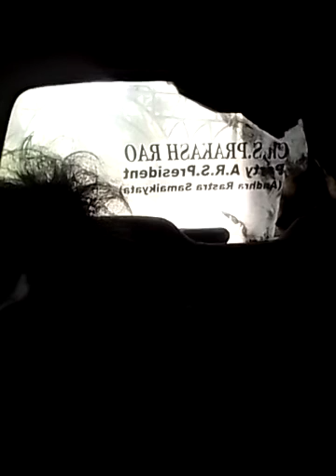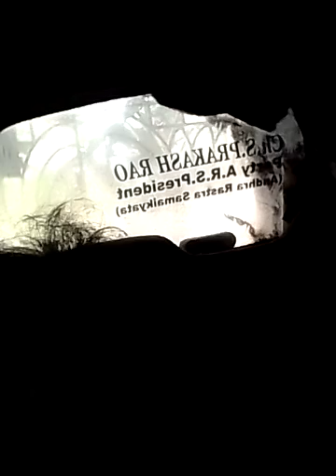15die@SURATFACEBOOKMMM23M+SPEEDAKOITS?EXACTLy3FOB+ACCIDENTS,...LIST GOesENDLESS,CALCI01AvTaRAPTNCSPR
21Jan5121CVKY.=2021A.B.M.K.K.J.K.c.

UPA=NDA, HUSBAND & WIFE POLITIKAL13BLUFFING ISLAMIK POLITICAL13_169+LOOTERSPEED OF XPLOITATION RAFTHA-R-AZEDOWN-POOR PEOPLE ON FOOTPATH AKKOMPLISHING RICH PEOPLES DREAM OF ELIMINATION OF POVERTY BY KILLING POOR IN THE NAME OF DEVELOPMENT,  OF THEIR MINING MAFIA BANK BALANCES,...

I HOPE TiLL MODi Doesn't ConfesSurrender & HANDOVER THE NATION TO ME THESE AKSIDENTS ARE BOUND TO ESKALATE @ MIND BOGGLINGA LEVELS & LEAD TO WORST WORLD WAR,...